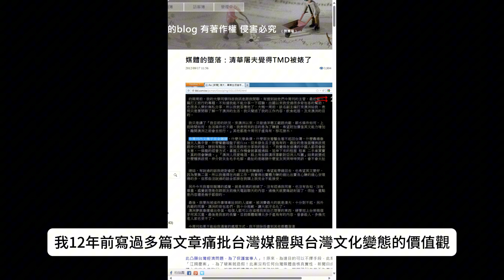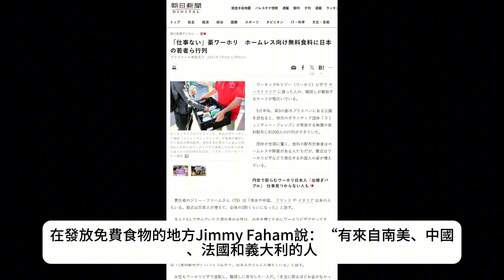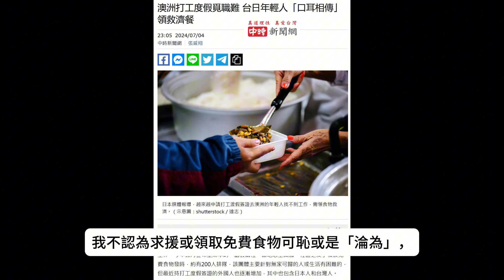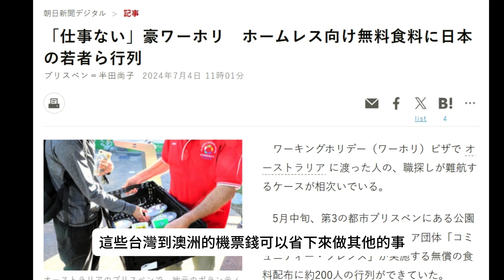清華到澳洲打工當屠夫不是淪為：從台灣人在澳洲打工找不到工作領救濟餐談起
12年前《今周刊》「清大畢業生為何淪為澳洲屠夫」的垃圾報導赤裸裸的充滿種族歧視、階級歧視、職業歧視，現在日本《朝日新聞》踢爆包括台灣人的打工者因沒工作去拿免費食物，台灣認為當屠夫有薪水叫淪為，因為無家可歸的人或生活有困難而必須拿免費食物的至少不是「更好的出路」吧？

《今周刊》死哪裡去了？為何不出來靠妖？

我12年前寫過多篇文章痛批台灣媒體與台灣文化變態的價值觀，因為台灣背包客到澳洲以自己的勞力謀生，並沒有甚麼可恥的地方，至於他們原本有甚麼樣的高學歷，那又怎樣？很多台灣人在古早時有高學歷，到美國謀生不易而去開洗衣店、餐廳，那也是基於堅強求生意志下的選擇，豈有「淪為」可以作為譏笑的餘地？

12年後，根據日本《朝日新聞》4日「仕事ない」豪ワーホリ　ホームレス向け無料食料に日本の若者ら行列的報導，在發放免費食物的地方Jimmy Faham說：“有來自南美、中國、法國和義大利的人，最近日本的人數有所增加，約佔總數的30%。而一名來自臺灣的女子與四個朋友一起排隊，持打工度假簽證來賺錢。 女人聳聳肩，“我想在工廠或農場工作，但我沒有工作。

主辦方JiJimmy Faham 說“我想盡可能地幫助年輕人，我希望他們回國後，能記住自己在這裡的所作所為，以同樣的方式善待外國人。

顯然，要去澳洲打工的台灣人也未達預期找到工廠或農場的工作，也有極大機率會回台灣，至於將來會不會「能記住自己在這裡的所作所為，以同樣的方式善待外國人」也未可知。奇怪的是，為何《今周刊》都能掰出「清大畢業生為何淪為澳洲屠夫」，現在卻不談談澳洲領救濟餐的現狀呢？

我不認為求援或領取免費食物可恥或是「淪為」，在屠宰業工作更沒有甚麼錯，因為為了生存做出的任何積極努力都應該被肯定，要去領取免費食物或者求援，也是為了走更遠的路必須的選擇，因為一旦放棄，那就沒有明天了。

放棄，這是傷害自己及愛自己的人最不好的方法，所以我支持尋求幫助。

但是，當年因為台灣人在澳洲從事屠宰業就雞貓子鬼叫的台灣媒體，難道不該報導澳洲現狀？讓台灣人別去那裏「白忙一場」？至少自費買機票過去「體驗人生」的台灣年輕人，沒必要到澳洲領救濟餐後才能學到「記住自己在這裡的所作所為，以同樣的方式善待外國人」？

這些台灣到澳洲的機票錢可以省下來做其他的事，台灣媒體不要只想當嗜血的鯊魚吧！

Blackjack 2024/7/5

澳洲打工度假覓職難 台日年輕人「口耳相傳」領救濟餐

23:052024/07/04 中時新聞網 張威翔